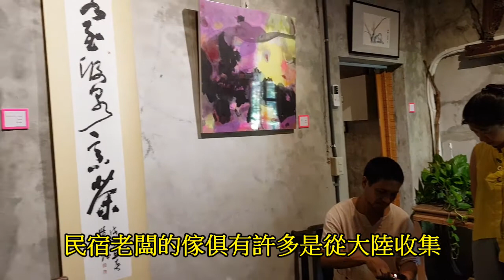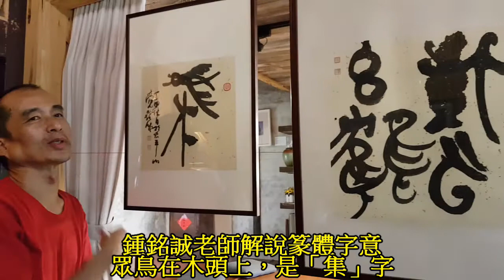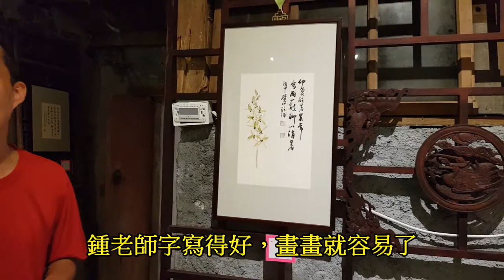葛瑪蘭新聞網~台大北師院學歷任教國小．只緣身在此山中